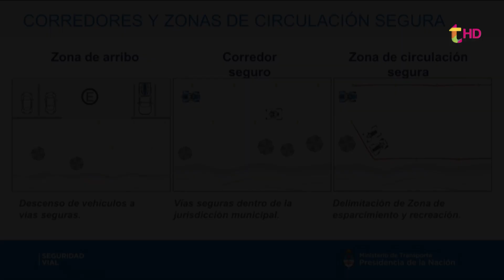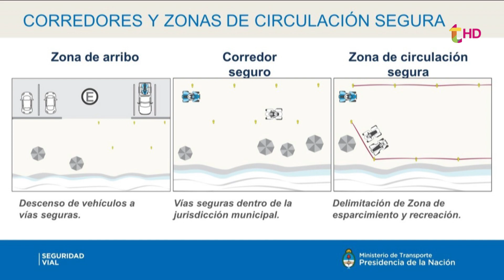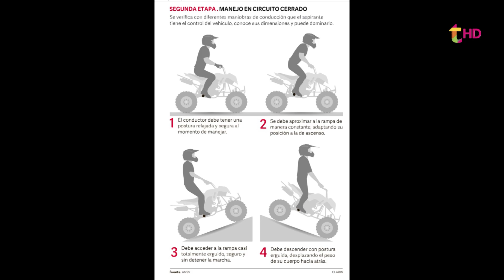HABILITAN CORREDORES SEGUROS PARA CUATRIS EN LA VÍA PÚBLICA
Luego de una capacitación realizada en Miramar, el concejal de Cambiemos, Javier Pizzolito, da detalles de la nueva reglamentación que habilitará la circulación de cuatriciclos por determinadas zonas de la ciudad.